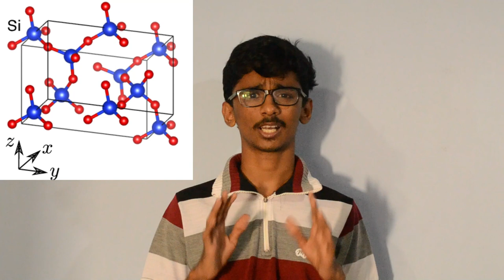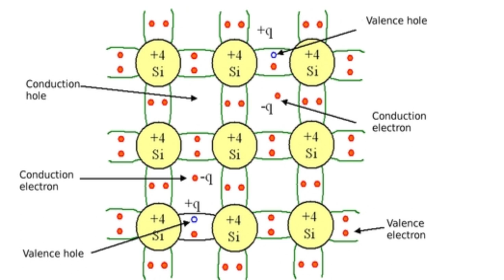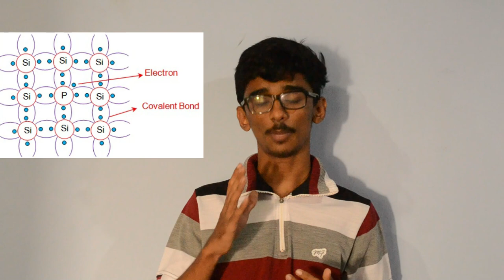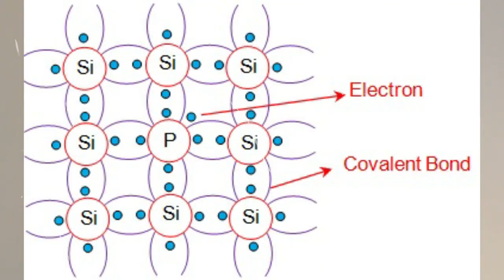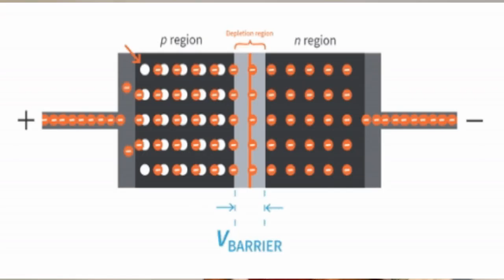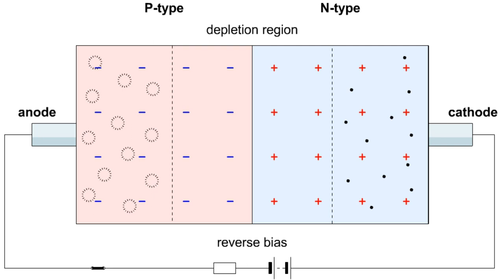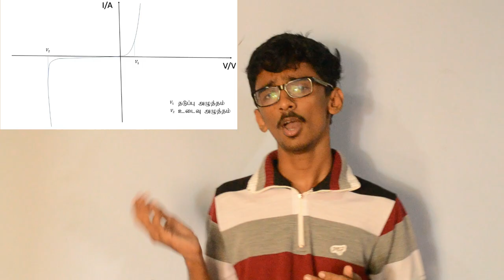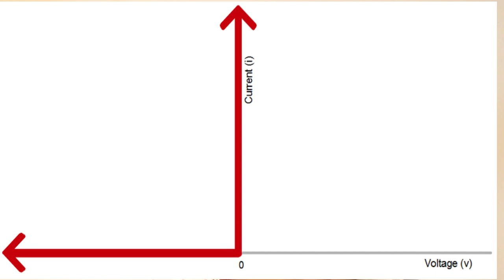Electronics -01 இலத்திரனியல் tamil A/L physics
the first video of the series trying to explain electronics
please note that iv graph should be
this video contains
introduction
semi conductors
diode